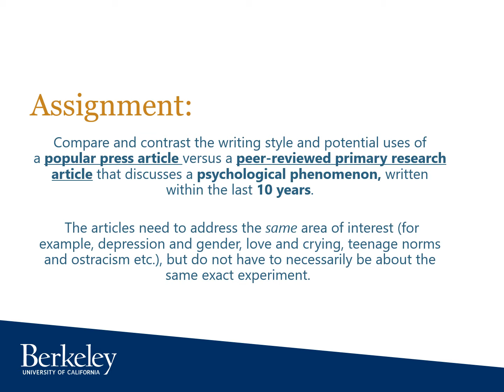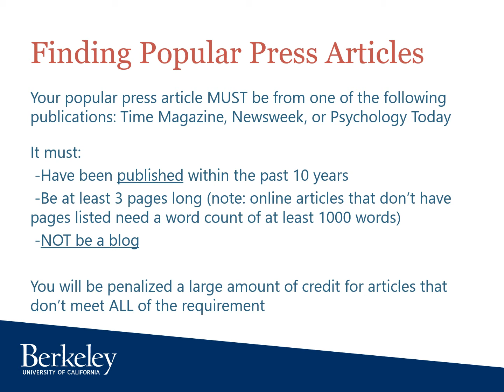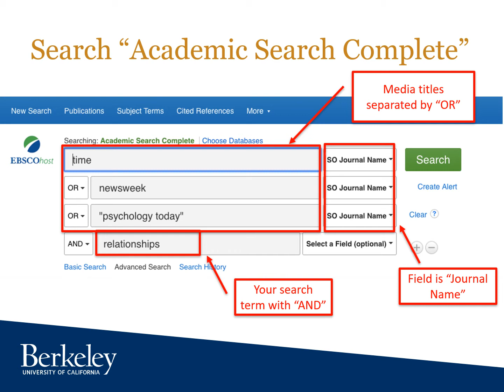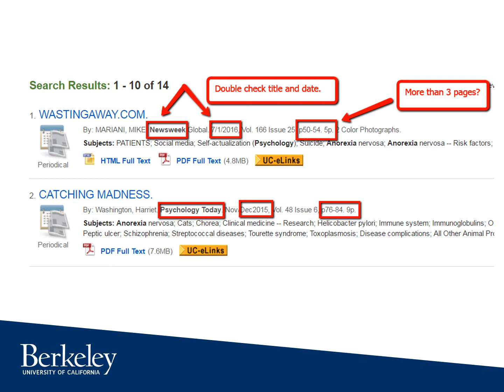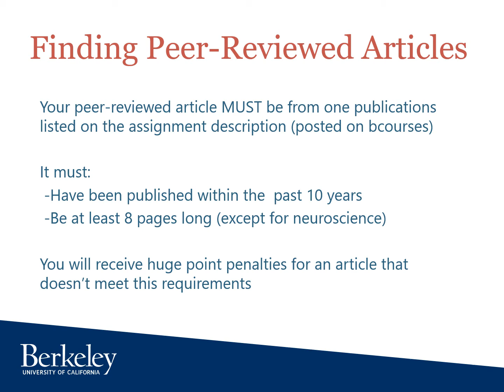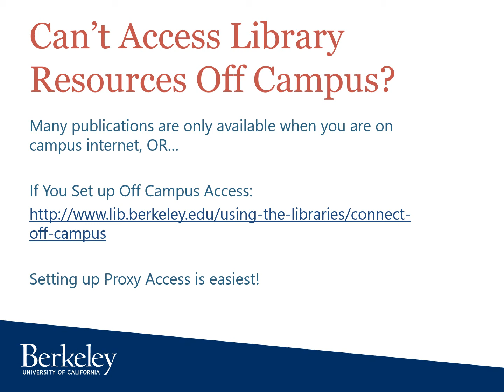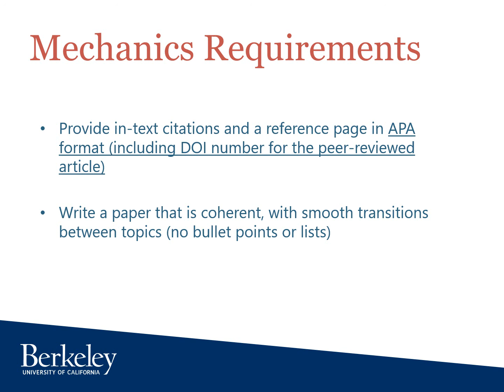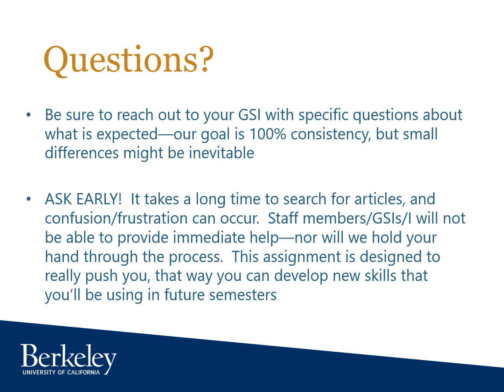Paper 3 Instructions for Psych 1 UC Berkeley Spring 2020 Recording